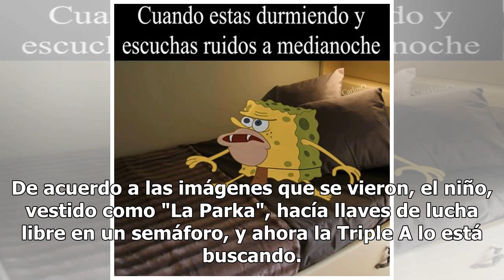Triple A busca a "Parkita", quien se volvió viral en redes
Triple A está en busca de "Parkita", el niño que se volvió viral en redes sociales tras ser grabado trabajando en un semáforo y cuyo video se compartió por cientos de usuarios. De acuerdo a las imágenes que se vieron, el niño, vestido como "La Parka", hacía llaves de lucha libre en un semáforo, y ah...